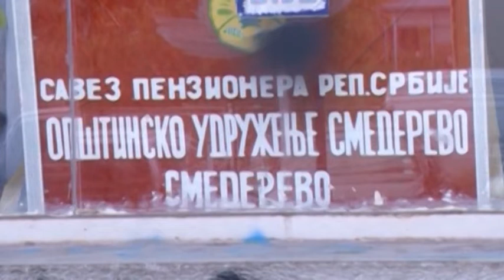Solidarni paketi za penzionere